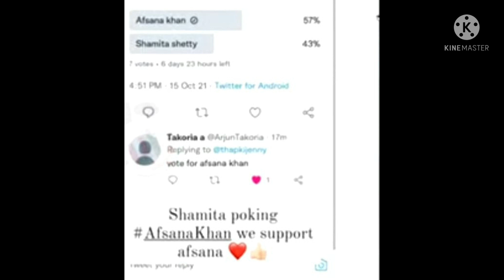Weekend Ka Waar: समिता पर लगाया आरोप,अफसाना खान के सपोर्ट में आया मंगेतर | Afsana Khan Fiance | BB15